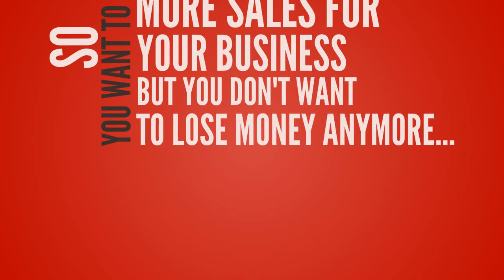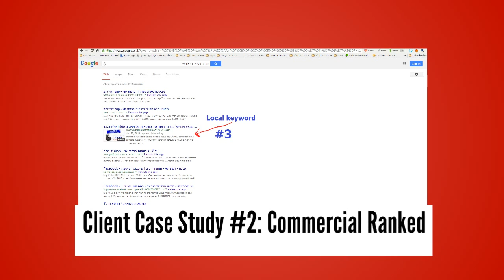VoiceoverPete SEO Narration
Professional Voice-Overs, 60 seconds & longer. I specialize in Speed and 100% Satisfaction! Express. TV, Video, Video Games, Radio, YouTube, Video Narration, Phone Greetings, Music, Editing and Power Point/Prezi. Friendly, fast, creative and professional.

Please be sure to "Like"!!